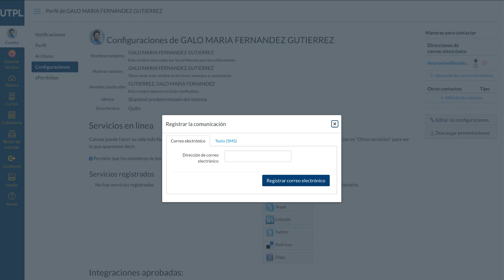EVA Módulo 2: Canales de contacto